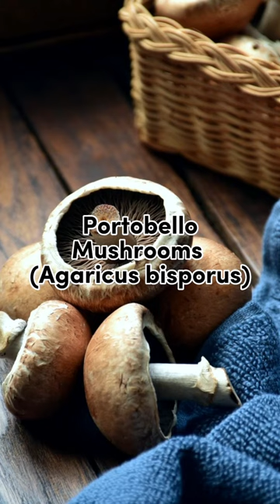Top edible mushrooms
Mushrooms come in a wide variety of flavors, textures, and appearances. Here's a list of some commonly consumed edible mushrooms:

It's important to note that foraging for wild mushrooms can be hazardous if you're not an expert. Many edible mushrooms have toxic look-alikes. If you're interested in foraging, it's crucial to go with someone experienced or rely on thorough guides and resources. When in doubt, it's always safer to purchase mushrooms from reputable sellers or stores.